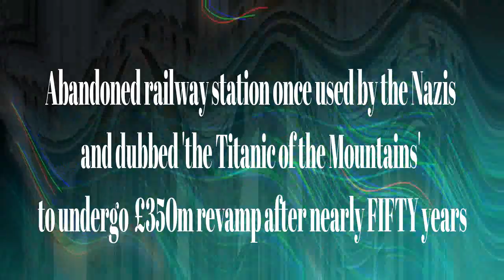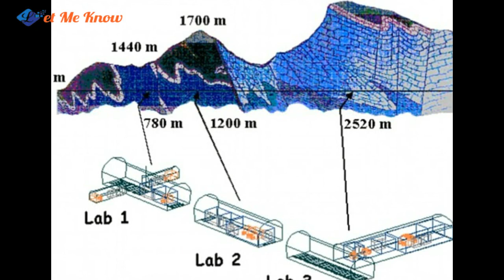Abandoned railway station once used by the Nazis and dubbed 'the Titanic of the Mountains', Amazing!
It was one of the world's most glamorous stations - and biggest, earning the nickname the Titanic of the Mountains thanks to hundreds of doors and 200-metre platforms.